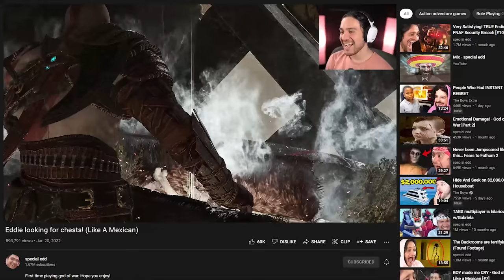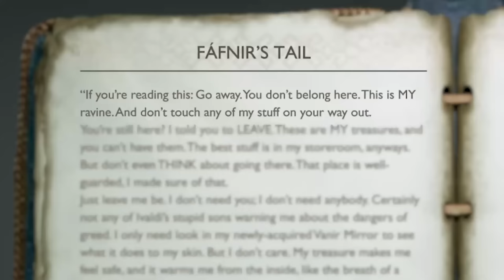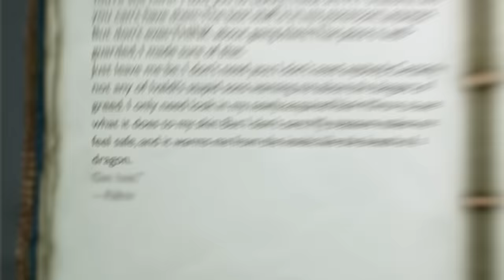BIG BABY power up! - God of War [#9]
God of war like a mexican [#9]